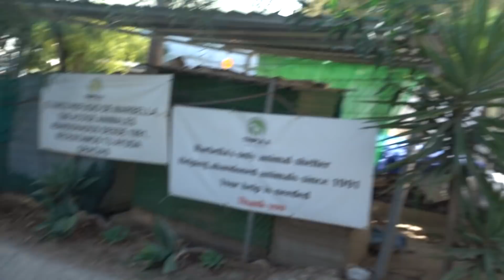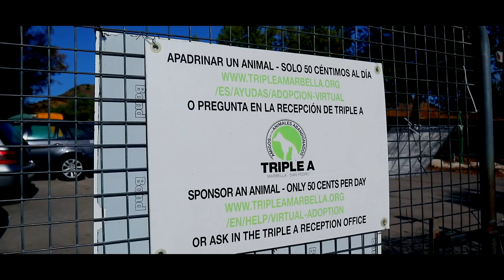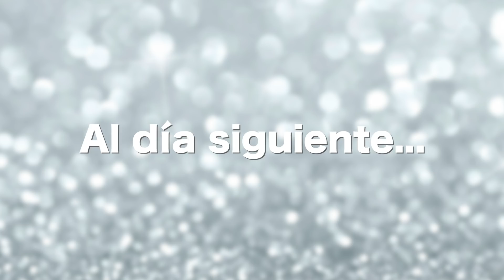NUEVA MASCOTA en la FAMILIA ❤ VAMOS a por un GATO 🐱 El REGALO de CUMPLEAÑOS de DANIELA HAACK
Os presentamos a nuestra nueva mascota en la familia, vamos a por un gato para el regalo de cumpleaños por su 12 cumpleaños

Soy Mónica, "Món" para los amigos. Así me llaman mi familia, amigos más cercanos y, por supuesto, ¡vosotros si queréis! Éste es mi canal personal donde os cuento mis experiencias, opiniones, viajes, historias y, en general, todo lo que me apetezca, sin censuras...

PUEDES ENVIARNOS TUS CARTAS, DIBUJOS Y REGALITOS A :
29650 Mijas pueblo
Málaga (España)